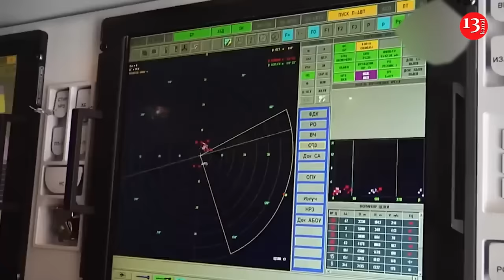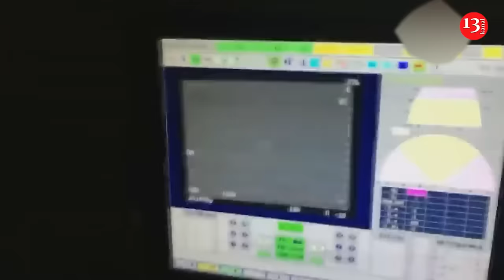Russia strengthens defense of Moscow and St. Petersburg - Pantsir-S1 missile systems are deployed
Pantsir-S1 air defense systems near the Russian Interior Ministry Department in St. Petersburg.
“Our agent conducted surveillance of the Russian Interior Ministry Department for the Primorsky District of the city and shared some intriguing information with us,” read a statement posted by the guerrillas on Telegram.
The guerrillas criticized the placement of these systems, particularly given the Ukrainian forces’ recent breakthroughs along the state border, where air defense systems are in short supply. They described the move as “very foolish.”
According to the guerrillas, Moscow and St. Petersburg remain the most heavily protected cities in Russia.
“To protect these cities, the Russian military command seems willing to sacrifice frontline cities. Meanwhile, residents of Kursk, Bryansk, and Belgorod are left to fend for themselves,” the partisans added.
According to Kyiv Post, the Pantsir missile system is a self-propelled surface-to-air missile and anti-aircraft artillery system designed to protect military, industrial, and administrative installations from various airborne threats. It offers defense against aircraft, helicopters, precision munitions, cruise missiles, and UAVs, particularly at low altitudes.
According to open sources, the unit cost of the Pantsir ranges from $13.15 million to $14.67 million on the export market. Previously, President Volodymyr Zelensky mentioned in an interview with Indian media: “We know where they have air defenses and where they don’t. Everything has been checked.”
He added, “There is air defense around Putin’s dachas, around Moscow, in St. Petersburg, but in ordinary towns, like in the Kursk region where we quickly advanced, there is nothing.”
In late June, the Atesh partisan movement revealed it had identified a Pantsir-S1 air defense system in Sochi tasked with guarding Putin’s dacha.
Reports have increasingly indicated that Russia is deploying this air defense system in both its cities and occupied Crimea in response to attacks by Ukrainian long-range drones.
Recall, Ukraine wants Western approval to use long-range Storm Shadow missiles to target objectives deep within Russia to pressure Moscow into negotiating a ceasefire, according to The Guardian. The Guardian recalls President Zelenskyy’s Independence Day speech in which he promised retaliation against the aggressor state for missile attacks on civilian areas.
"Our enemy will also know what the Ukrainian retaliation means,” the president said. “Worthy, symmetrical and long-range. They will know that, sooner or later, a Ukrainian response will reach any point in the Russian Federation that is a source of danger to the life of our state and our people," President Zelenskyy said.
According to The Guardian, Kyiv believes that demonstrating the Ukrainian military's capability to strike deep into Russia might prompt the Kremlin to reassess its strategy. Earlier, the Pentagon stated that Ukraine has the right to strike Russian territory but only in specific border areas being shelled by Russians and within a limited distance.